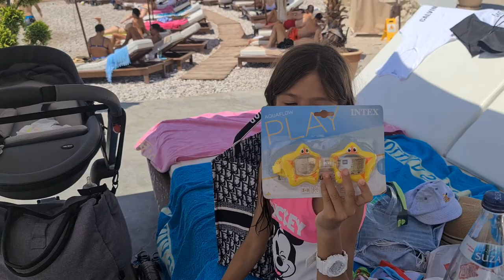🏊🐠🍹Laricin dan na moru 🍉